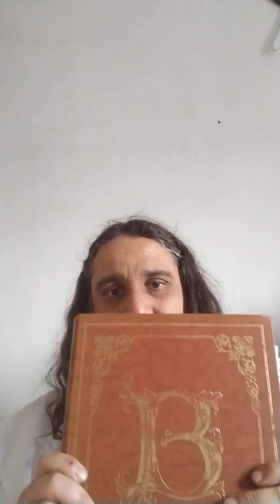Serie escrituras Genesis I , Criação da Raça Adamica e o propósito do Homem Espiritual.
Genesis I
Versículo 26 até 31
Genesis II
do 1 até 25
Genesis III
A queda e a natureza da serpente

Reptilianos , Anunnaki